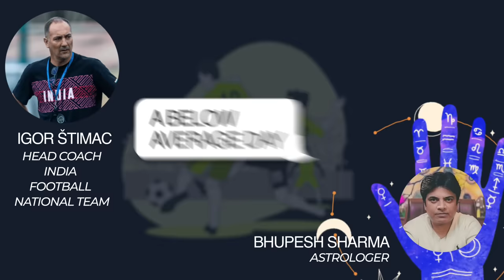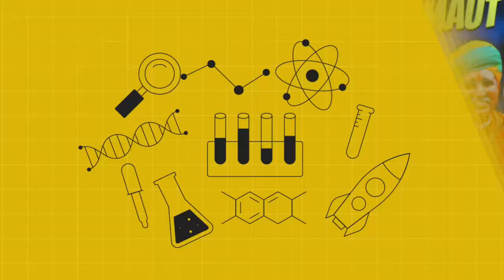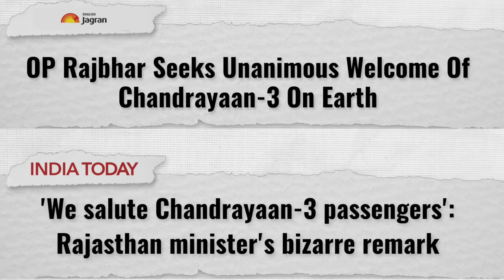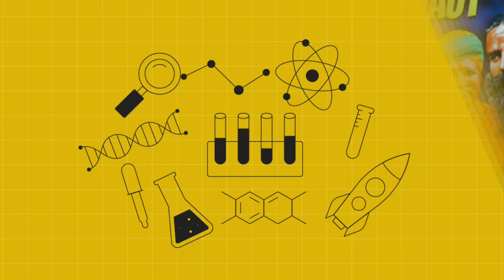Astrologer Chooses Team India? | Superstition & Blind Faith Vs Scientific Thought | Akash Banerjee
In Part 2 of Science Ki Maut - we explore how not only politicians - the anti-science and common sense movement has percolated down to every part of India. From Football Matches - to IITs - to medicine it is blind faith that is ruling the roost - while science has made a quiet retreat. Sad for a nation that strives to increase 'Scientific Temper' in its citizens.

Credits :
Script - Akash
Thumbnail : Mehul
Editor : Mehul & Khursheed
Producer : Sahil